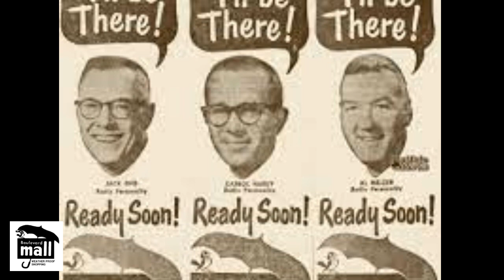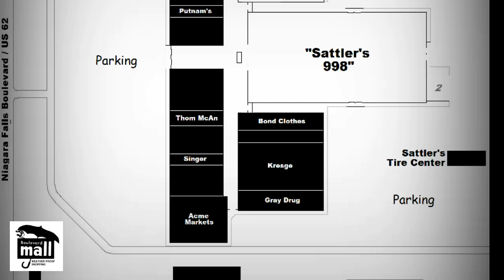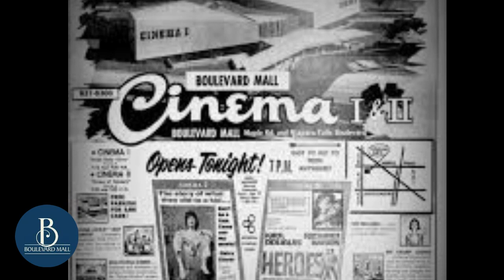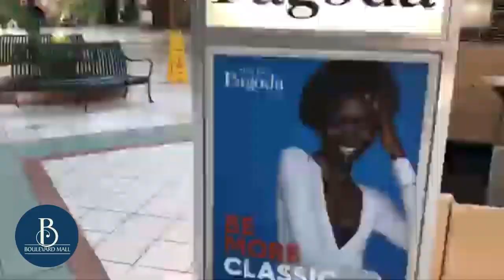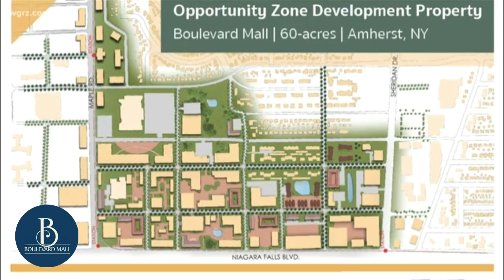Do You Remember The Boulevard Mall in Amherst New York?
Boulevard Mall is a shopping center located north of the city of Buffalo at the western edge of the Town of Amherst in Erie County, New York, United States. The name derives from its location on Niagara Falls Boulevard (U.S. Route 62), which divides Amherst from the Town of Tonawanda. Boulevard Mall features a gross leasable area of 904,000 square feet (84,000 m²).[1][2] The mall currently maintains the traditional chains Macy's, JCPenney, Dick's Sporting Goods, and Gabe's.

The mall is currently being transformed into a state of the art property called Boulevard Place. The 60 year old shopping concourse will become refreshed and feature the addition of an urban boulevard concept with office and residential elements.[3]

Boulevard Mall opened in 1962 as the first indoor shopping center in the Buffalo area. Since its opening, a large commercial zone has grown up around it. Because of its proximity to the Canadian border, Boulevard Mall is a frequent destination for Canadian shoppers. JCPenney added a large store in 1970. A small southern extension was added in 1978, a food court was added in 1994, The mall underwent a major renovation in 1997.